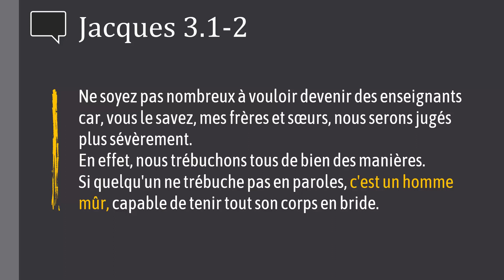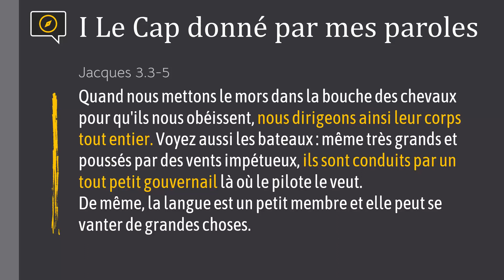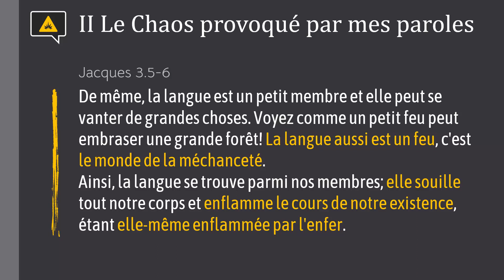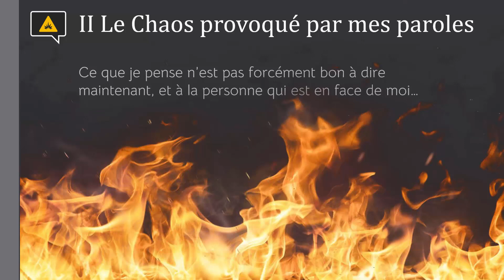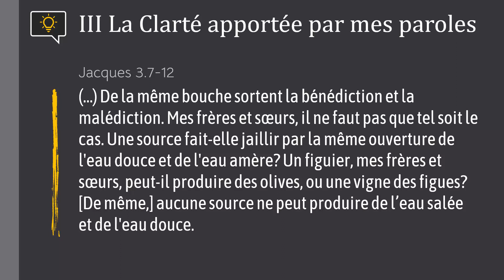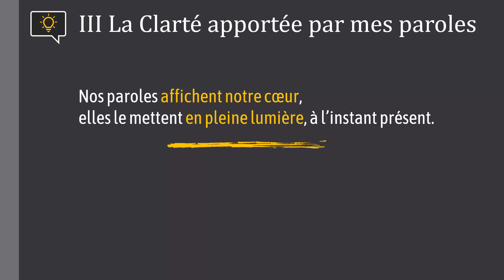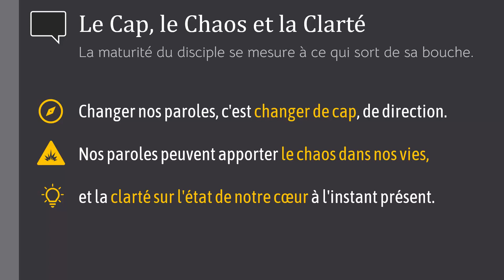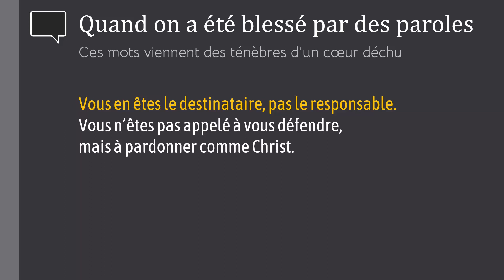Le Cap le Chaos et la Clarté apportés par nos paroles (Jacques 3.1-12)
Passez VIP pour poser vos questions, et pour recevoir plus de ressources

Vous pouvez vivre la vie que Dieu vous inspire, et ça commence maintenant !
Mat